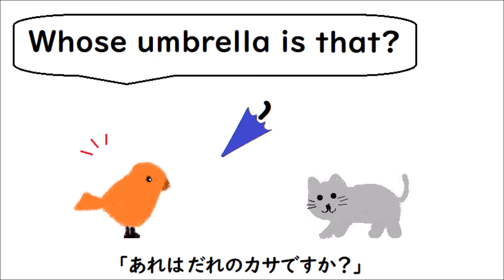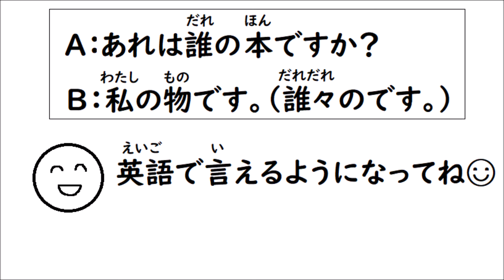英語を話す練習３５７ 英検５級レベル〈誰の？誰々の。〉英語では？【Whose ~is that? It's mine. It's my sister's. It's Nancy's.】［小学生英語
「誰の？」を意味する" Whose "を覚えて「これは誰の？」を英語で質問できるようになろう♬英検5級によく出てくる表現なので受験予定の方も是非見てみてください☺